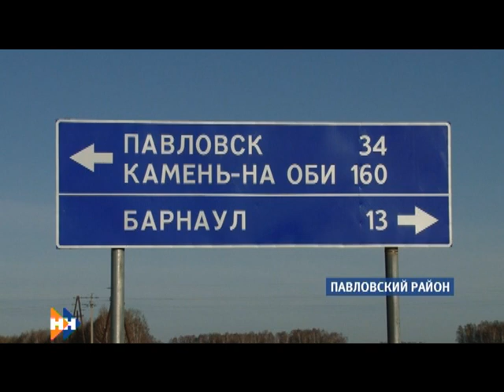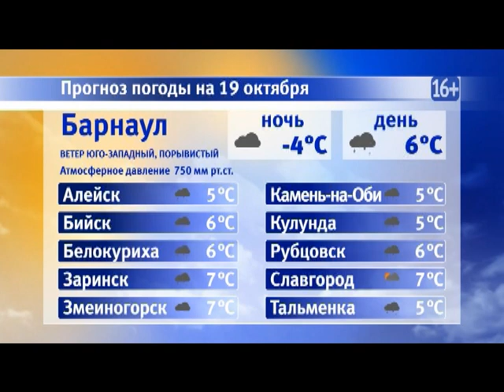Информационная программа «Наши новости». 19.10.2018. Дневной выпуск